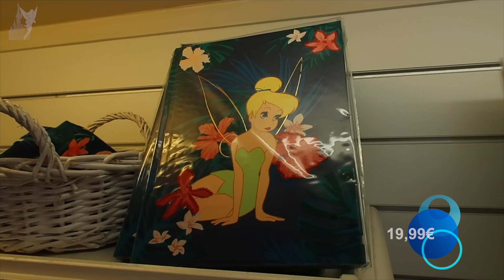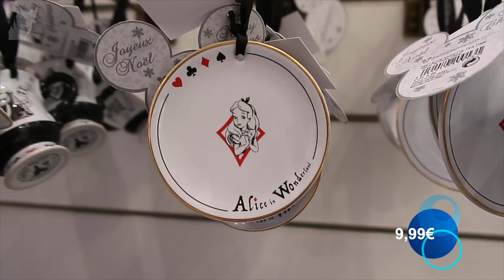🛍Disneyland Paris Merchandise Update April 2019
See the latest merchandise now available in the shops in Disneyland Paris. See also photo's & prices of those items